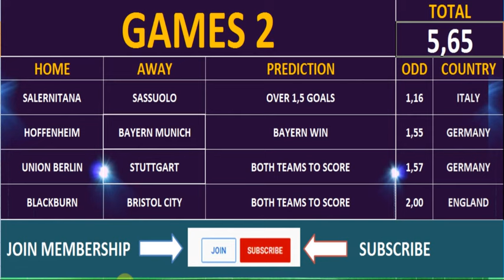SATURDAY 1X2 FOOTBALL PREDICTIONS TODAY - FIXED BETTING ODDS - SOCCER TIPS - BEST EUROPEAN LEAGUES